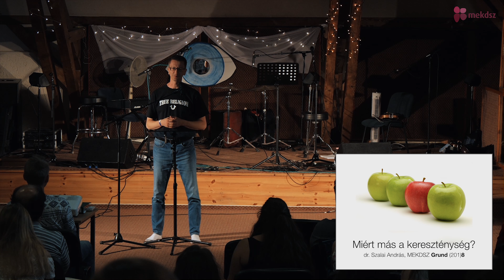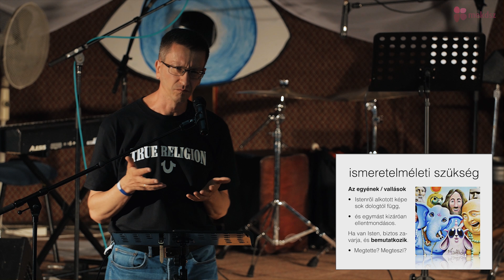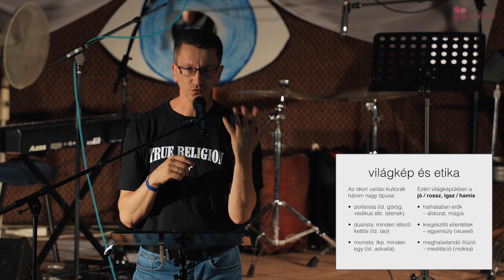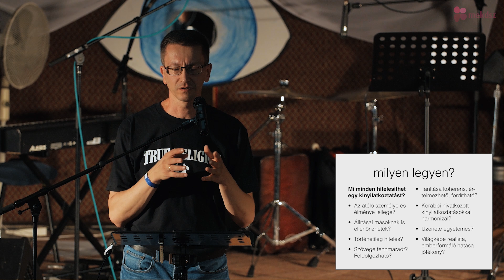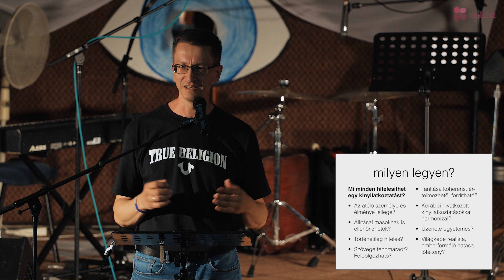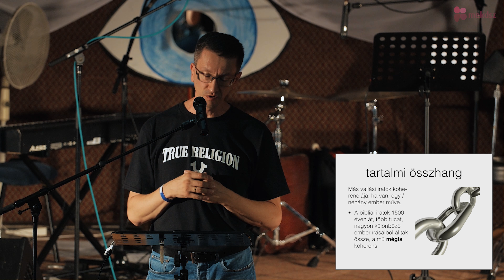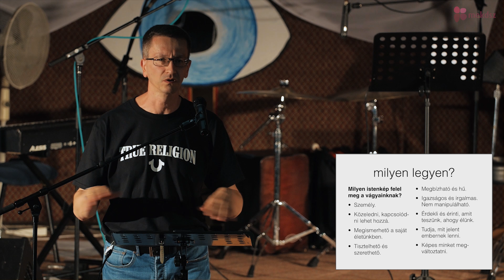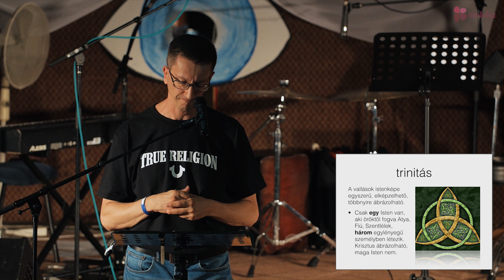SZEMBEN [3] Miért más a kereszténység? | Szalai András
Szalai András elóadása